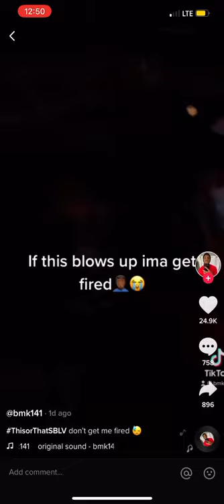SNEAK PEEK OF THE WEEKND PRACTICING FOR SUPERBOWL PERFORMANCE!!